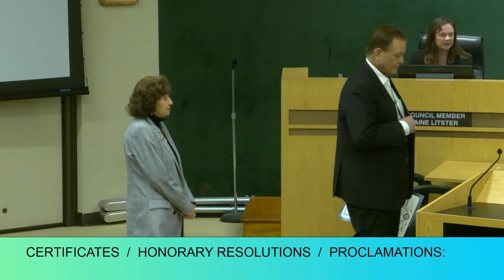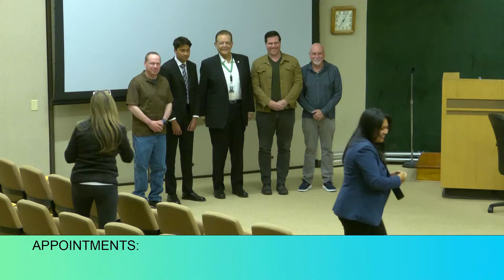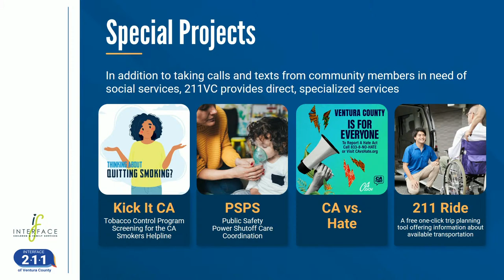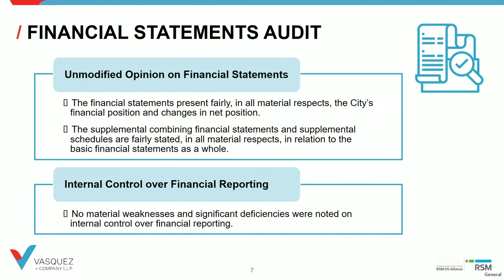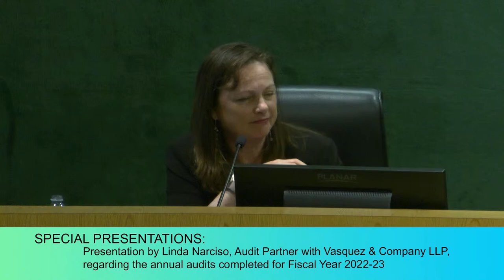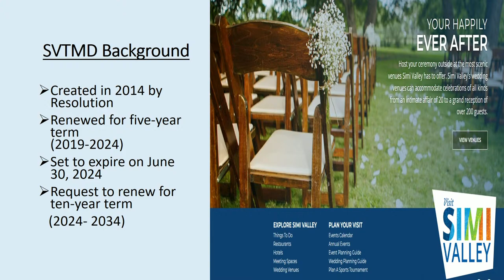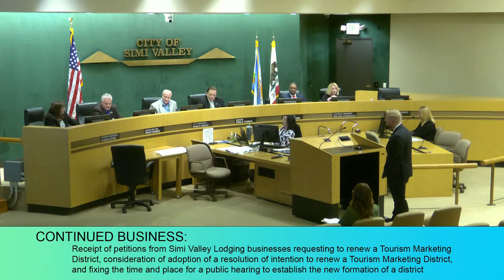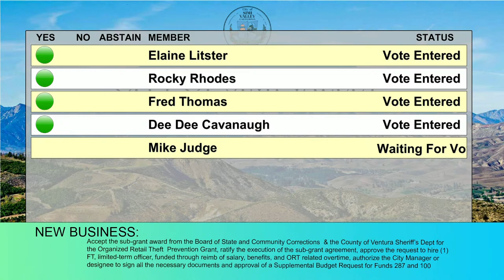City Council Meeting